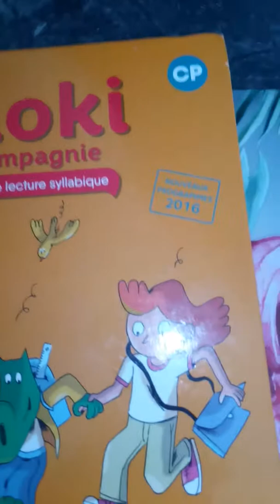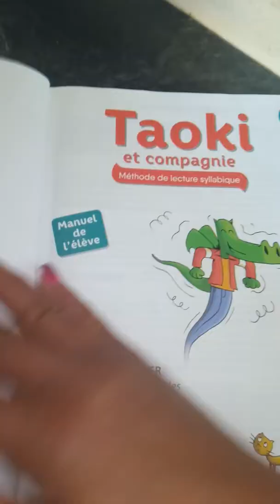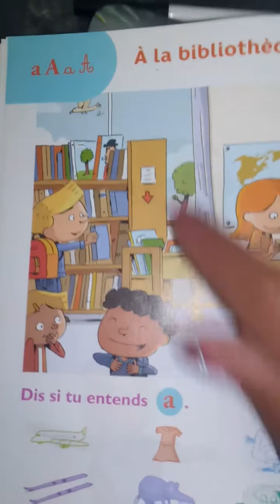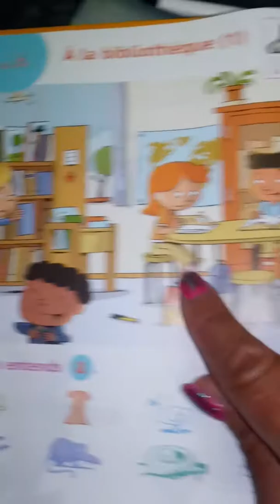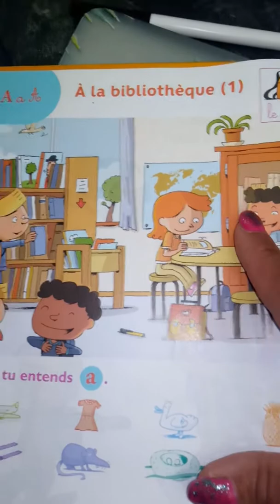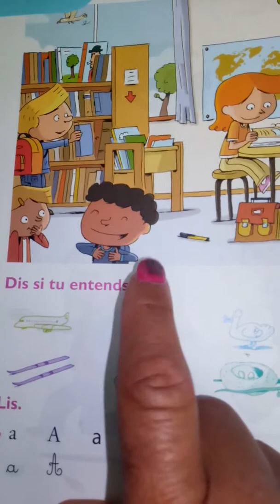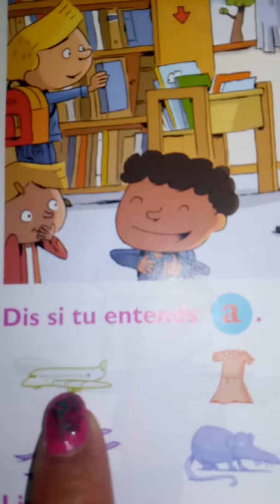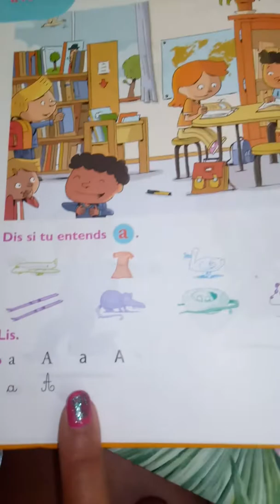Lecture son: "A" page 8 Taoki